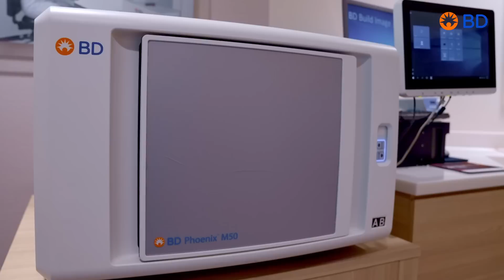Visit Becton Dickinson at Medlab Middle East 2023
BD is one of the largest global medical technology companies in the world and is advancing the world of health by improving medical discovery, diagnostics and the delivery of care. The company supports the heroes on the frontlines of health care by developing innovative technology, services and solutions that help advance both clinical therapy for patients and clinical process for health care providers. BD and its 70,000 employees have a passion and commitment to help enhance the safety and efficiency of clinicians' care delivery process, enable laboratory scientists to accurately detect disease and advance researchers' capabilities to develop the next generation of diagnostics and therapeutics.